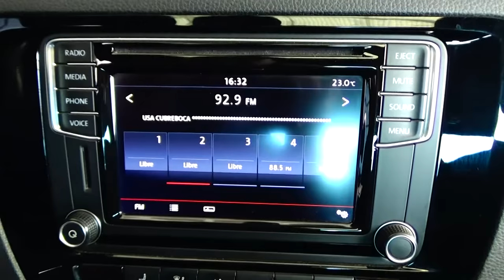Volkswagen / Jetta/2017 - 3389